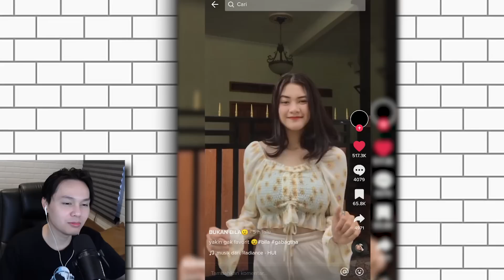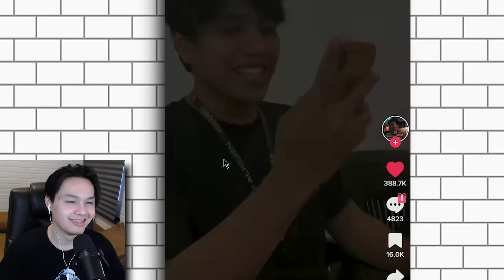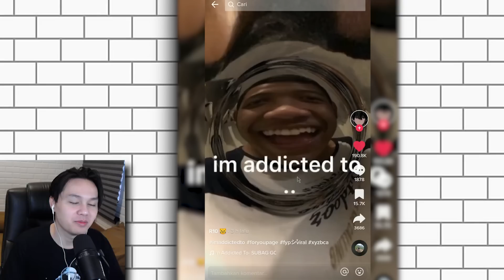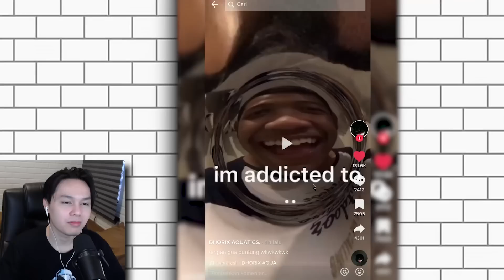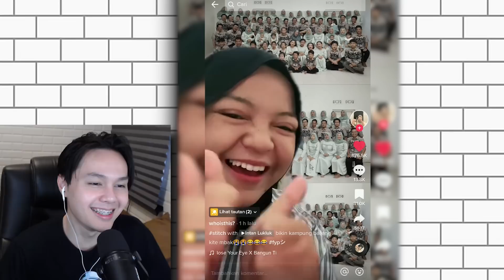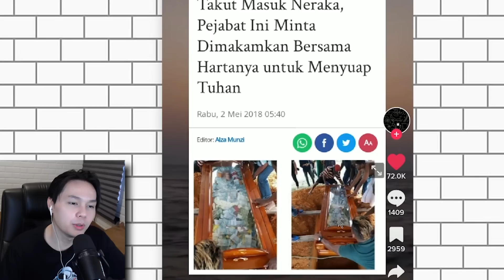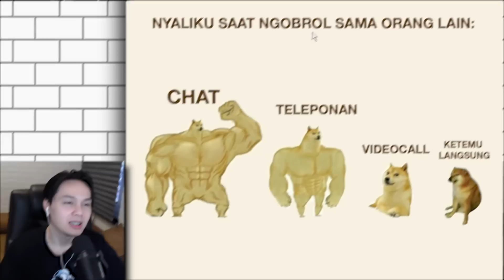GAGAL STOP PMO KARENA TIKTOK